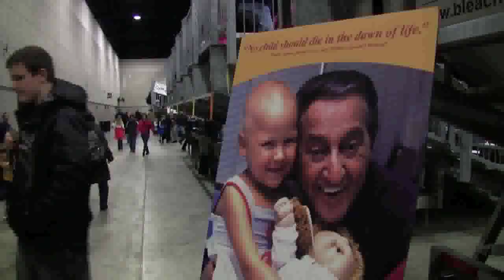Images of Flight - Gymnasts in Action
Sights and sounds of the St. Jude Gymnastics and Tumbling Benefit Meet at the Peoria Civic Center.